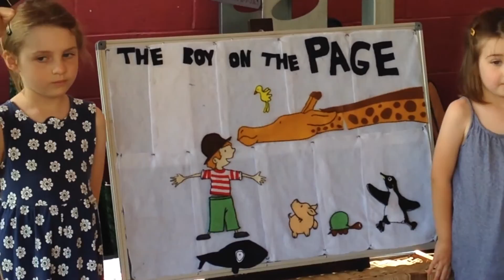"The Boy on the Page Song" by Peter Carnavas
Song written and performed by Peter Carnavas for the launch of his new children's book "The Boy on the Page" published by New Frontier Publishing, 2013.